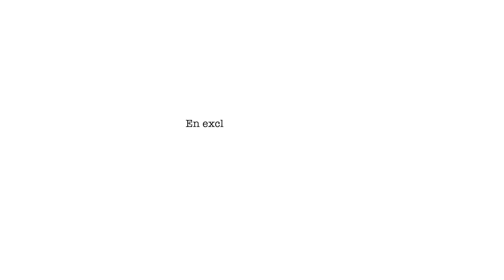Bande annonce - Secret de Famille EP 28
La mère de Madame Sambou invite El hadji Omar à dîner chez elle dans le but de le réconcilier avec Aïda.
Venus soupçonne El hadji Omar de le tromper.
Secret de famille épisode 28 disponible aujourd'hui sur l’application